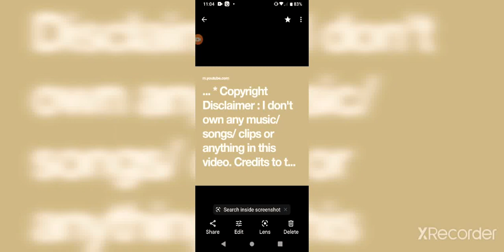JOB INTERVIEW TIPS ETC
SINCERELY REALITY 📌